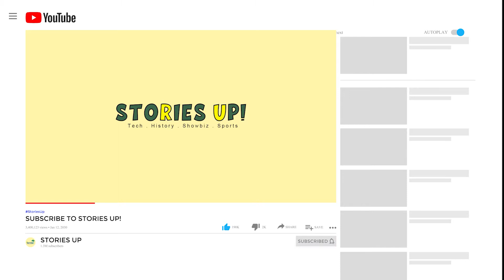Sing 2 - Trailer | EXPLAINED!!! | Release Date | Stories Up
Hello everyone, welcome to Stories Up. Today's video is about the Sing 2 Release date and trailer.